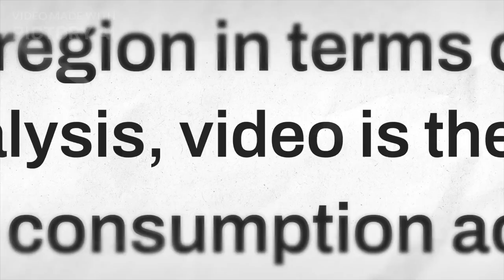The Angel Studios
Welcome to our deep dive into Enhancing Cognitive and Physical Development of the Fetus. Whether you're an expecting parent, a health professional, or simply curious about prenatal health, this video promises to equip you with invaluable strategies to support the intelligence and physical activity of your baby from the womb.The Angel Studios